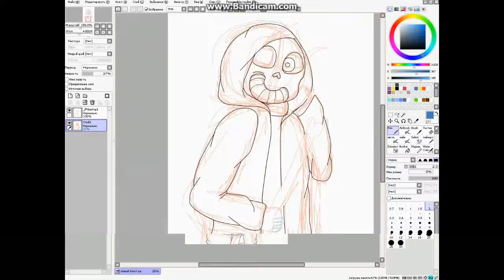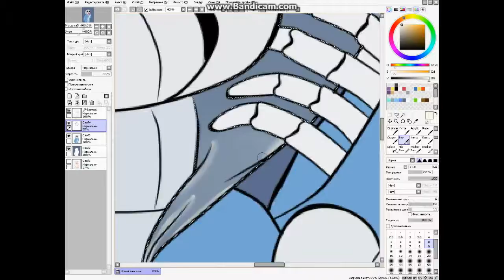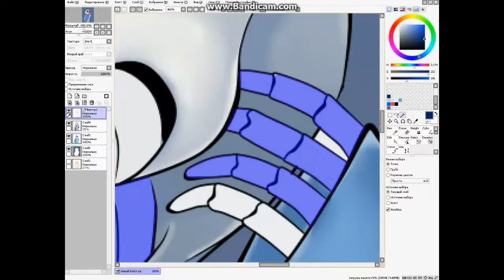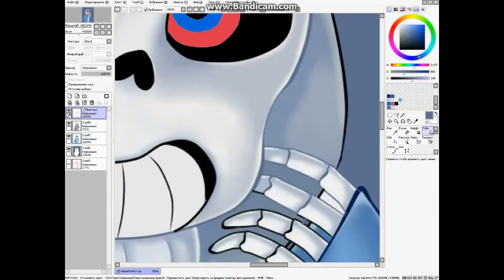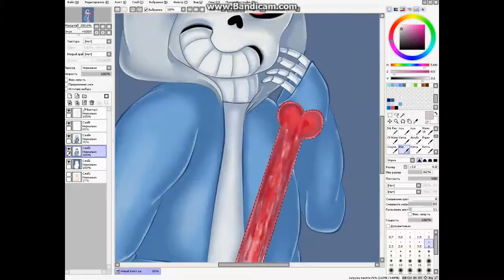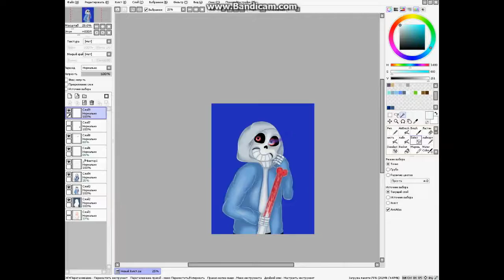SpeedPaint - Do you wonna have a MAD TIME? (Dusttale Sans)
1. The Muder (Dusttale)
2. RED MEGALOVANIA (Dusttale Sans)